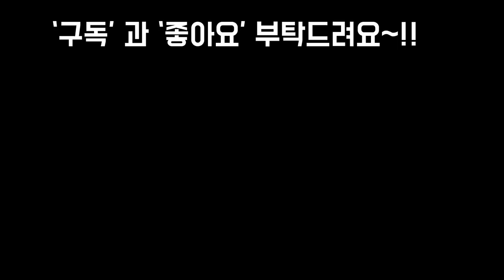베란다 월동준비에 이어서 옥탑방까지 다육 월동준비 완료~!!SUCCULENTS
안녕하세요~~!!
오늘 이틀에 걸쳐서 다육이들
모두 안으로 들였습니다
베란다정리에 이어서
옥탑방에 정리한 이쁘게 달구어진
아이들 한번 보겠습니다
남은 주말도 즐겁고 웃음이
넘치는날 되시길 바랍니다~!!

이브게